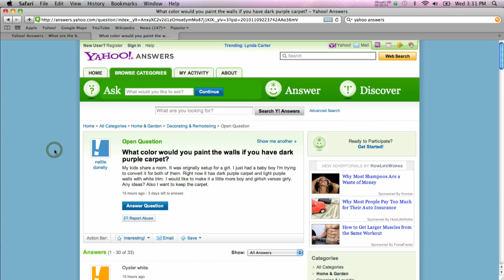The rise and future of social Q & A sites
University of Minnesota professor John Logie takes a look at the rise and future of social Q & A websites. With Facebook's planned release of their own Q & A application, Logie looks at the benefits of social Q & A sites tapping in to networks of Facebook user's friends for information resources.

This video is part of the Expert Perspectives series at the University of Minnesota.